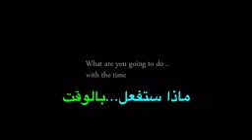فيديو تحفيزي سيغير حياتك ابدا من الصفر Start From Scratch 2017